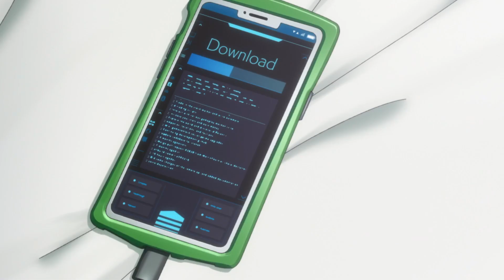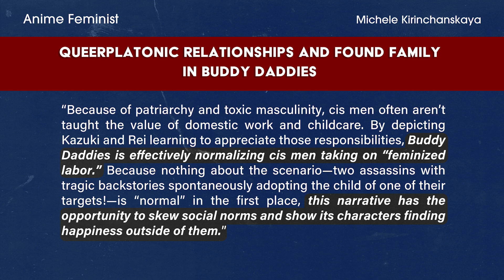Are Aromantic and Asexual Representation Queer Enough? (Buddy Daddies)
Although the anime Buddy Daddies may not have reached an audience level to that of Spy Family, the animated series does a splendid job at capturing the importance of platonic relationships by portraying an aromantic and asexual relationship between the characters, Suwa Rei and Kurusu Kazuki.

After its finale, however, the anime was the target of criticism by some fans for not being queer enough because Rei and Kazuki were not explicitly shown to be romantically intertwined by the last episode. Some people go as far as saying the anime is queerbait.

In this video, I explore the queerplatonic relationship between Kazuki and Rei as they tackle the responsibility of being fathers alongside their personal traumas and drive for change. I also delve into possible issues that may arise when applying traditional roles to the found family trope—as the trope often acts as a reprieve for queers who don’t feel represented nor connected to heteronormative, allonormative, and amatonormative tropes.

I focus more on Rei’s perspective, given that he shows more Aromatic and Asexual traits.

Happy Aromantic Awareness Week! 💚🖤🤍

 [Apologies for looking and sounding exhausted!]

Timecodes:

00:00  Intro
00:16  Buddy Daddies Summary
01:35  Queerbaiting, Aromanticism and Asexuality
06:33  Found Family Trope and Traditional Roles
13:00  Kazuki and Rei’s QPT Relationship
20:00  Queer “Subtext”
21:47  Conclusion: Family and Change
24:04  End – Closing Remarks
27:36  End – Message About Current Events

Link to information and how to contact your representatives about censorship bills